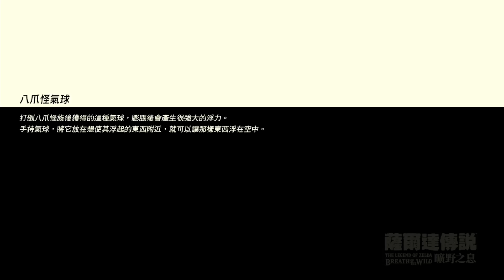【魯蛋】NS 薩爾達傳說 曠野之息 4/16 (part2)